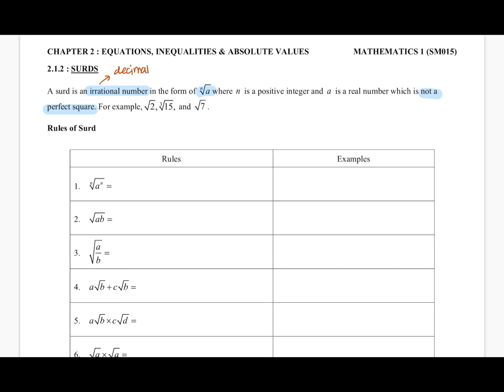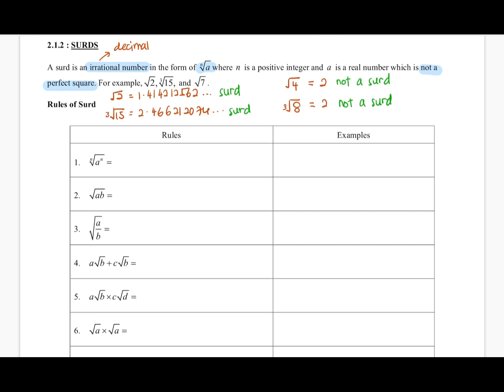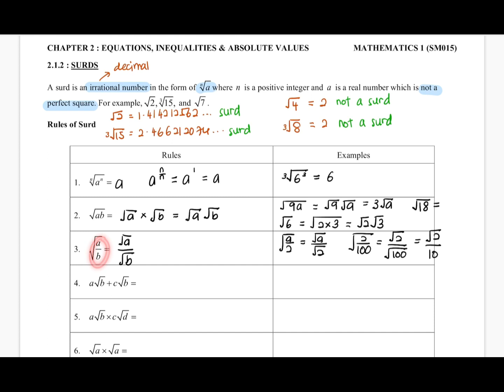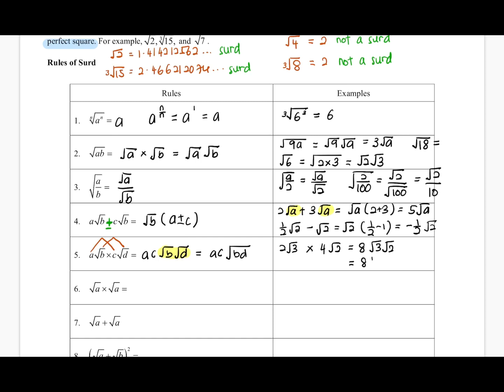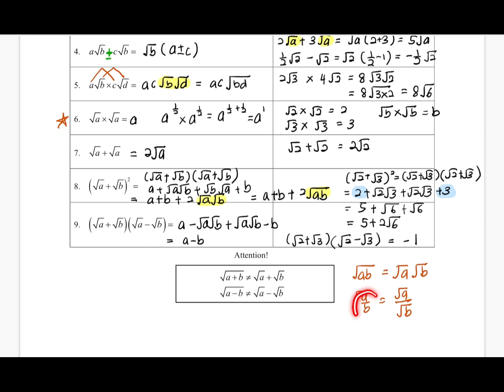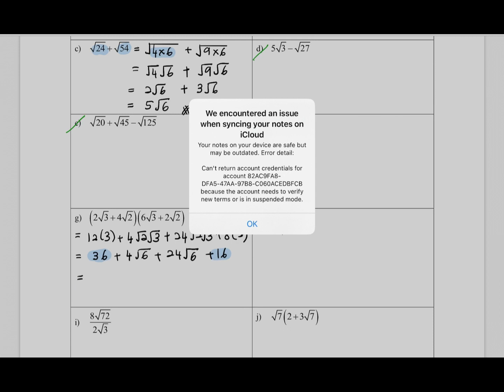2.1 Properties of Surds (3/7)